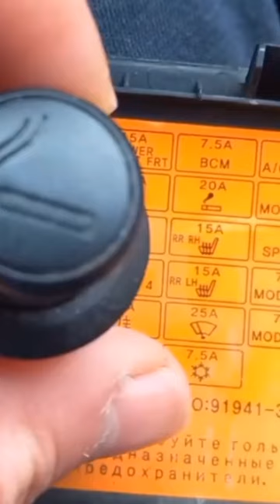cigarette lighter not working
in most cases when the automobile auxiliary power outlet or the car cigarette lighter isn't working , it will be from a blown fuse , other than that it will be from the cigarette lighter socket or from the cigarette lighter plug or the wiring